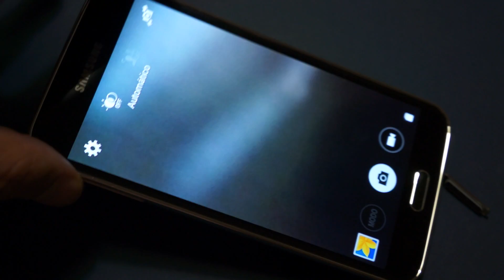Galaxy S5 - Teste de velocidade da câmera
Teste da velocidade de início do app da câmera do smartphone Galaxy S5 da Samsung.